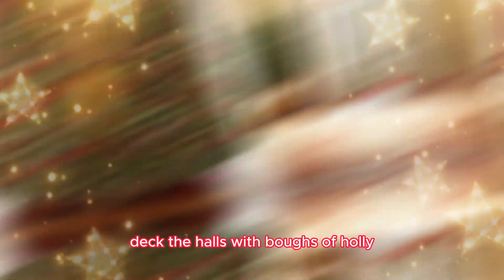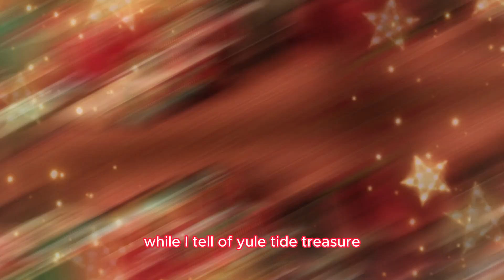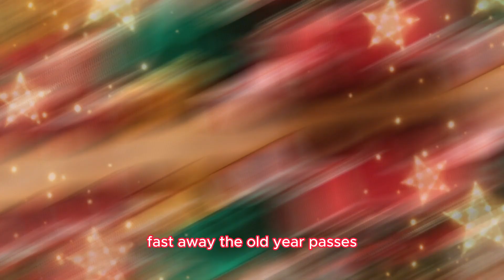Deck the Halls | Christmas Song #2025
Embark on a musical journey into the heart of the holiday season with our rendition of the timeless classic, 'Deck the Halls.' Immerse yourself in the joyous spirit of the lyrics as we deck the halls with boughs of holly, celebrate Yuletide treasures, and usher in the new year with lads and lasses.

Troll the ancient Yule-tide carol

While I tell of Yuletide treasure

christmas song
christmas carol jingle bells
christmas carols songs
christmas day song
christmas ka song